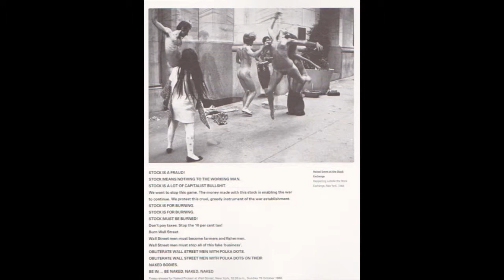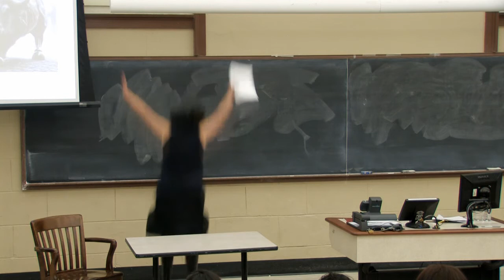TILTS lecture by Jennifer DeVere Brody - "Poets and Scholars" Spring Symposium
Jennifer DeVere Brody presents a lecture on the Poetics of Precarity at TILTS 2011-12: Poets and Scholars, Spring Symposium, The University of Texas at Austin, February 23, 2012.

Presented by the Texas Institute for Literary and Textual Studies and the University of Texas at Austin English Department.